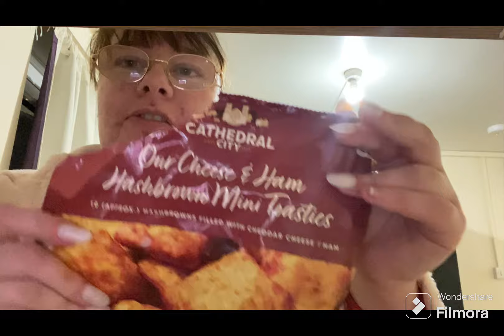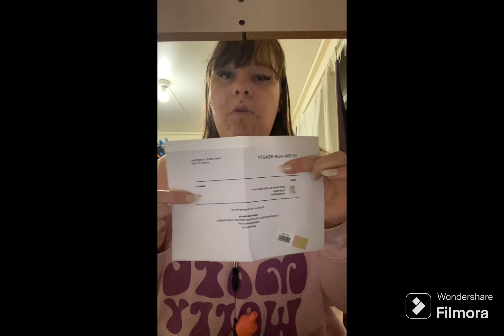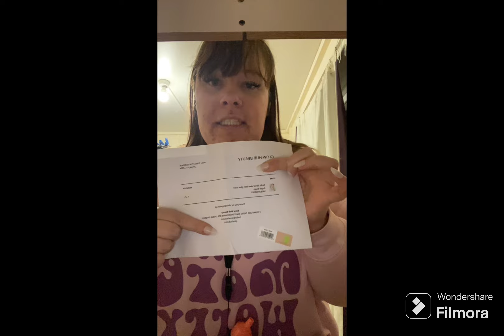Lets chat!! Kind of a weekly vlog!! 🤩🤩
Uploads schedule:
Monday and Wednesday and Friday anytime

This videos is not sponsored I will let you know when one is here in the description or I will mention at start of video also might or might not be suit for children so i hope you all enjoy and have had a good week and have a fab weekend see you in next video